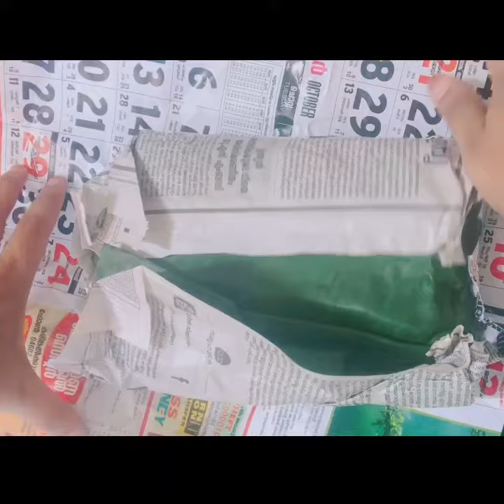shortvideo_മലയാളികളുടെ സ്വന്തം പൊതിച്ചോറ്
മലയാളികളുടെ സ്വന്തം പൊതിച്ചോറ്|പൊതിച്ചോറ് pothichor |simple short video